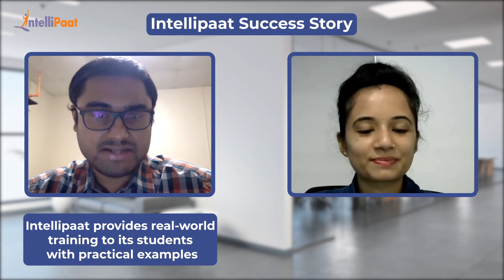Intellipaat Reviews - Data Science Course | Career Transition | Banking & Finance To Data Analytics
Watch how Arun achieved the career transition from a banking and finance to a Data Analytics domain. We have helped more than 6, 00,000+ aspiring students as well as working professionals to transform their careers.

Intellipaat Edge

1. 24/7 Lifetime Access & Support
2. Flexible Class Schedule
3. Job Assistance
4. Mentors with 14+ Years of Experience
5. Industry-oriented Course-ware
6. Lifetime Free Course Upgrade